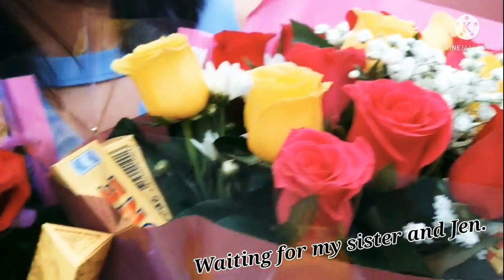My Sister simple BDAY Celebration || Jagi21vlog (part 1)